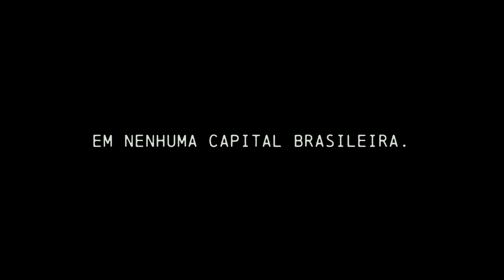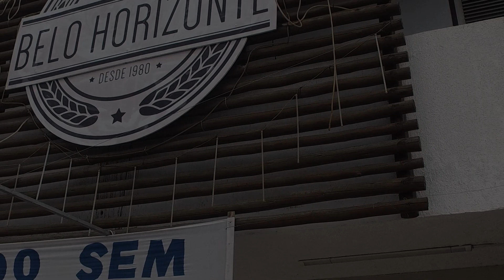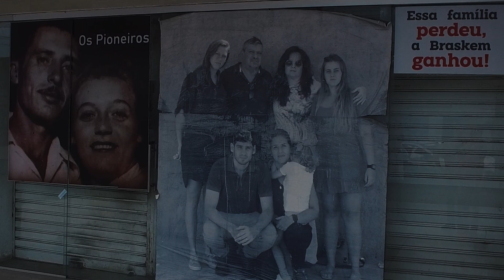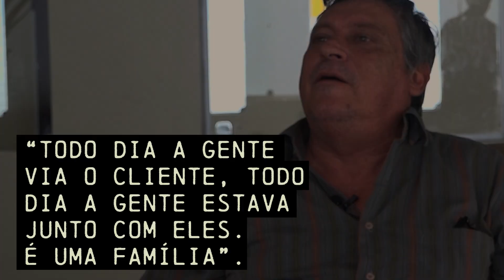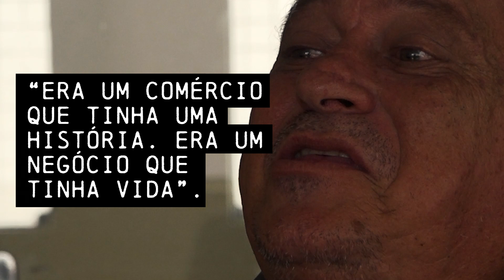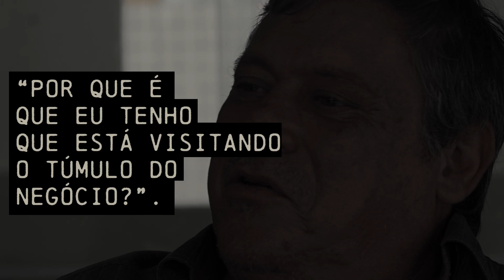Vidas Afundadas - Capítulo I - Padaria Belo Horizonte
Neste primeiro capítulo da série Vidas Afundadas, o empreendedor Dirceu Buarque conta a história da Padaria Belo Horizonte. Localizada no bairro do Pinheiro, foi uma das mais tradicionais padarias de Maceió, funcionou por cerca de 40 anos e faliu no final de 2021, por causa do afundamento provocado pela mineradora Braskem.